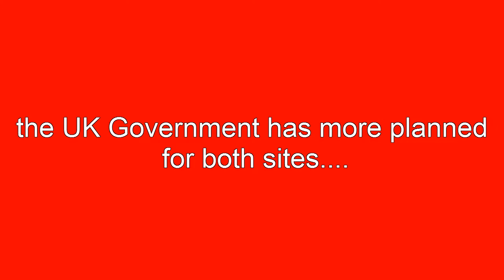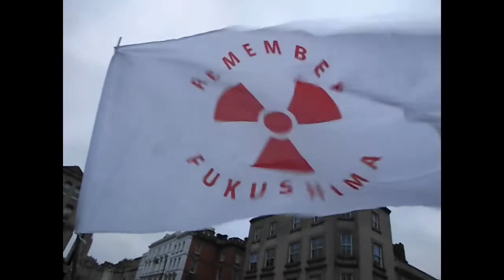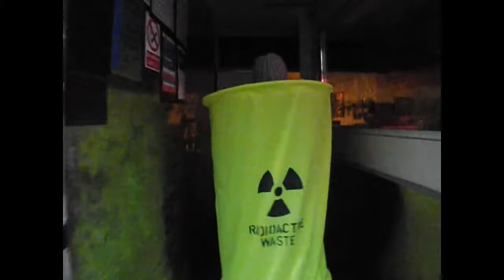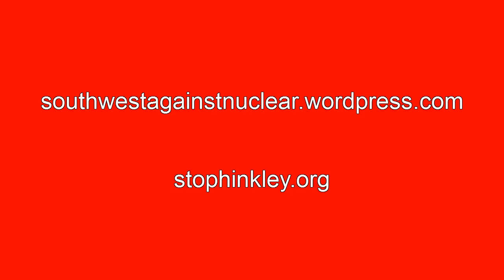Fukushima Day 3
Campaigners from the SouthWest commemorating the 3rd Anniversary of the beginning of the Fukushima crisis. Dressed as barrels of radioactive waste and with a PA system playing interviews from Fukushima and music we handed out leaflets to the public.